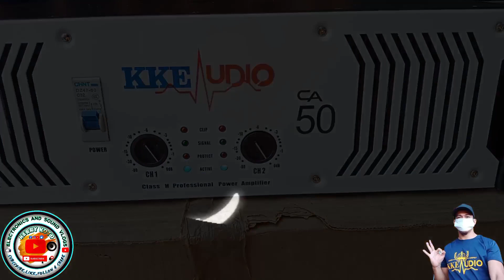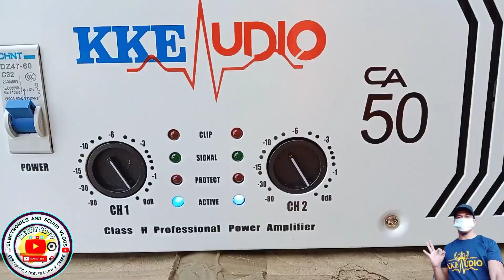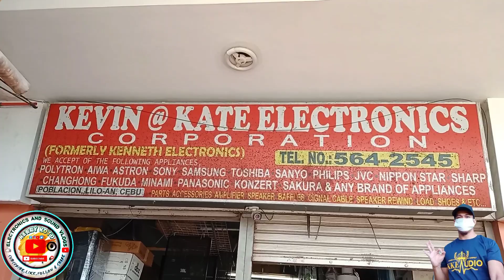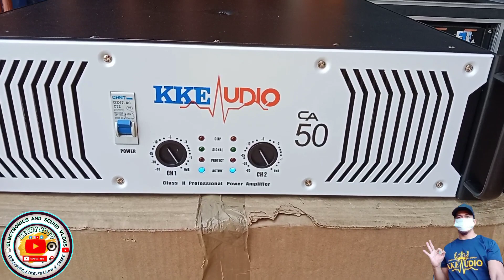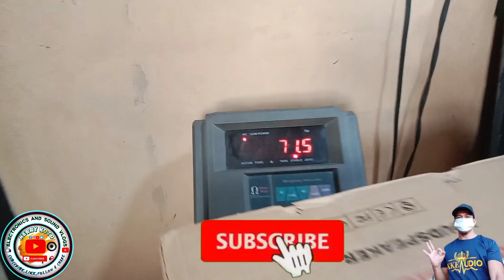KKE CA50 WHITE + 2 KKE D15 1,000W Delivery to Dasmariñas, Cavite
KKE CA50 WHITE
1,650W x 2
PRICE: 25,000

KKE D15
1,000W RMS
2,000W MAX POWER
PRICE: 6,800

FOR ORDER?

KKE AUDIO &
Kerry KoTo